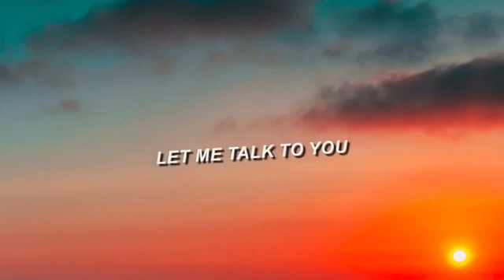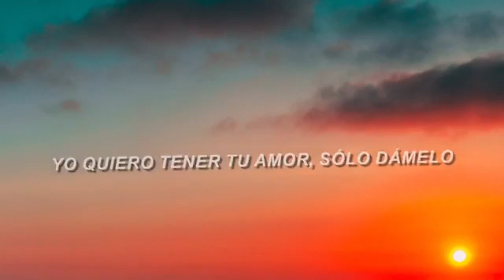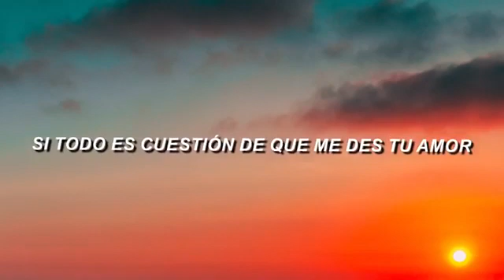Prince Royce, Manuel Turizo - Cúrame (Letra/Lyrics)